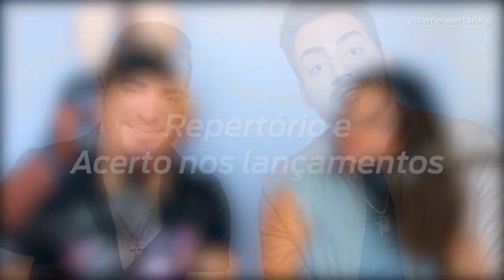GUILHERME E BENUTO os PRÓXIMOS a CONSOLIDAR da NOVA GERAÇÃO do SERTANEJO! (5 motivos)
GUILHERME E BENUTO a dupla sertanejo que serão os PRÓXIMOS a CONSOLIDAR da NOVA GERAÇÃO do SERTANEJO em 2022! Próximo DVD Deu Rolo vem ai, após o sucesso Vagabundo Chora (5 motivos)